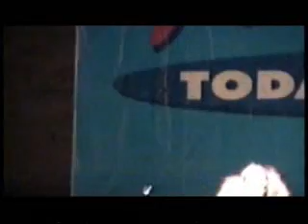Sadder Days: A Really Bad Fleming and John Bootleg Part 4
Fleming and John perform Sadder Days at Mix Fest in Boston.